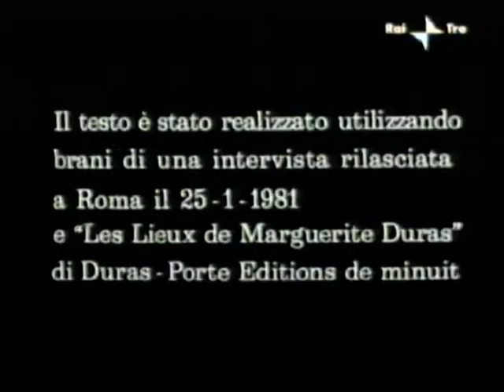Si dice donna - Album Duras (Alessandra Bocchetti, 1982)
Per il programma “Si dice donna” in onda il 04/03/1982, la scrittrice e regista cinematografica Marguerite Duras commenta alcune sue fotografie, da cui trae spunto per parlare della sua professione, del fratello morto durante la guerra con il Giappone, della vita della madre, contadina in Cambogia e della sua attività di regista e scrittrice.
(dalla scheda di Rai Teche)

Riproposto in coda a 'Fuori Orario - Monologo esteriore' del 3 marzo 2006.